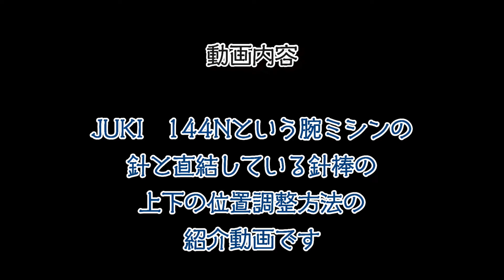【ミシン調整】針棒上下位置調整方法 JUKI DSU144N上下送り腕ミシンレザークラフトleathercraft基礎講座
今回の動画はミシンの調整方法です
調整する箇所は針の上下の位置を決める
針棒の調整方法です
針と釜のタイミングや
長さの違う針を使うときなどに
上下の位置を調整します

動画が参考になりましたら幸いです

●BASEで作品を購入することができます、よろしくお願いします。